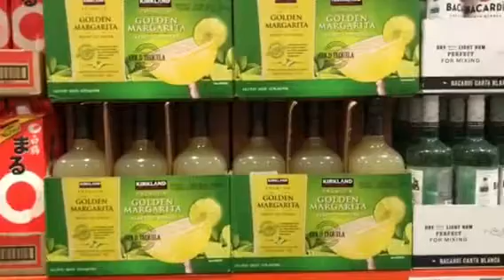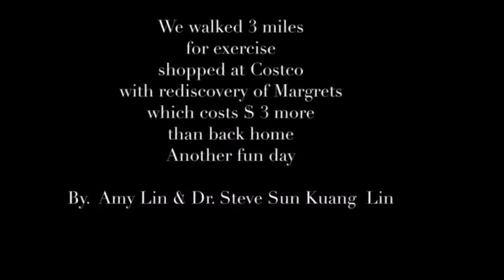2018-02-24 Walking the Tamsui River trail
Walked the trail & shop for Margarita at Costs